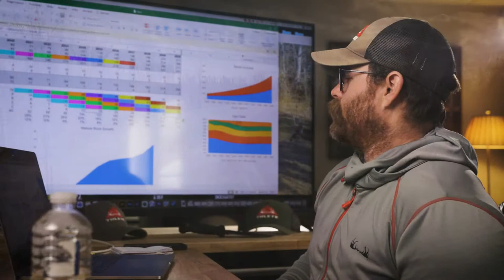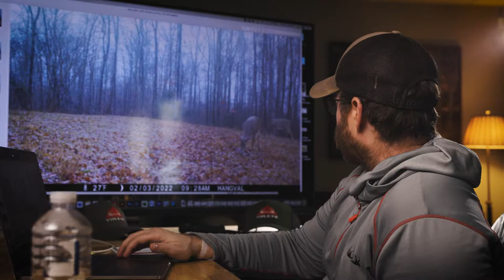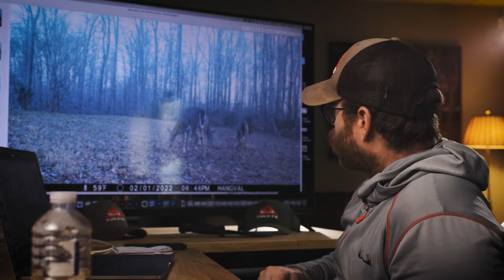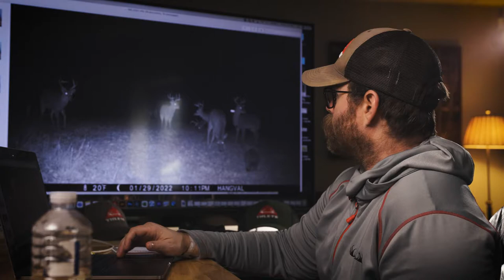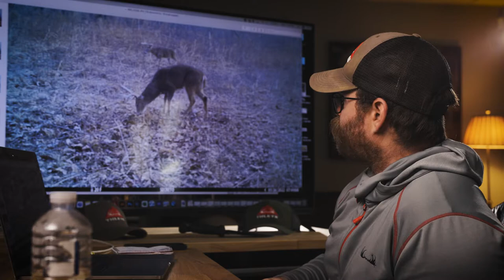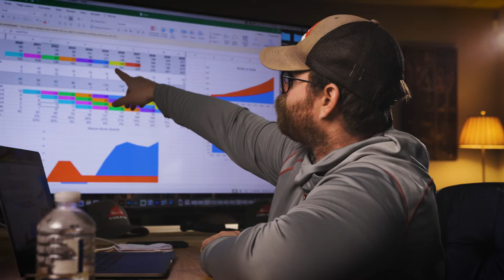Deer Survey Pt. 3 | Thlete Vlogs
In this video we wrap up our Winter 2022 Deer Survey!
We go over how to assess your deer herd numbers for accurate harvesting goals and to better understand the health of your deer herd!
It is very important to understand and correctly manage your property  to better your hunting experiences and increase quality of the bucks and does you will be harvesting!